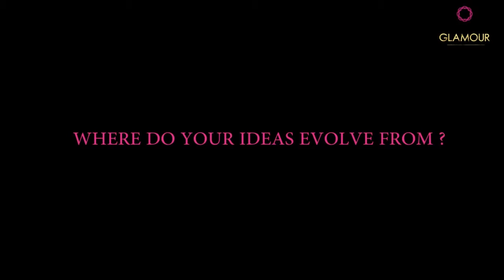Jewelravi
Pure luxury with innovative materials, Sneha Hinduja from Jeweleravi talks about her experience to Team Times Glamour.